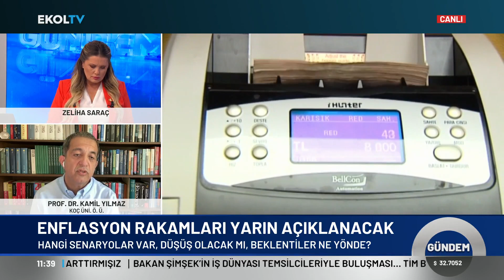Yarın Enflasyon Rakamları Açıklanacak! Beklentiler Ne Yönde?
Milyonlarca memur ve emekliye yapılacak zam, haziran enflasyonunun belli olmasıyla, netlik kazanacak. Detayları Cüneyt Paksoy ve Prof. Dr. Kamil Yılmaz Ekol TV'de değerlendirdi.

Digiturk 49
D-smart 39
Kablo Tv 72
Tivibu 60
Tv+ 47